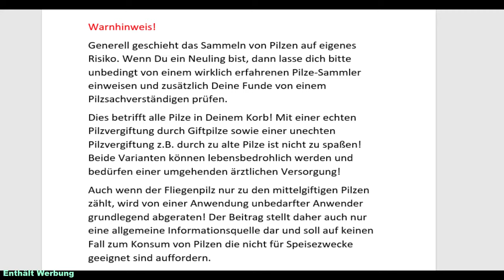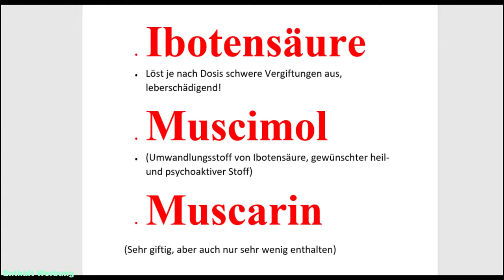Der Fliegenpilz - Wirklich so giftig? - Die Wirkung und Inhaltsstoffe des Amanita muscaria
Der Fliegenpilz wird leider viel zu oft noch als hochgiftiger Pilz erwähnt. Teils wird sogar behauptet das bloßes Anfassen bzw. kurzes Berühren von Giftpilzen schon riskant wäre. In den meisten Fällen deshalb, weil es uns schon als Kinder so beigebracht wurde. In einigen Pilzbüchern ist der Fliegenpilz noch heute als tödlich giftig gekennzeichnet.

Harmlos ist er selbstverständlich ganz und gar nicht, vor allem nicht im rohen Zustand, da er einen gefährlich hohen und äußerst gesundheitsschädlichen Anteil an dem Toxin "Ibotensäure" enthält.

Dieses Gift baut sich nur zu Teilen beim Trocknen ab, deutlich mehr ist der Abbau beim kochen der Pilze möglich. Einige Schamanen haben die clevere Idee gefunden den Urin von Rentieren zu trinken die zuvor Fleigenpilze gegessen haben. In einigen Ländern wie Japan gibt es Fliegenpilzrezepte und Kochbücher. Es kommt also maßgeblich auf die Zubereitung an.

Das Video und alle Inhalte haben jedoch nur einen rein informativen Charakter und sind ausdrücklich keine Empfehlung diesen Pilz zu konsumieren! Der Amanita muscaria bleibt auf der einen Seite ein traditioneller Heilpilz, aber auf der Anderen eben auch Giftpilz!

In diesem Video zeige, ich wo man die schönen roten Märchenpilz finden kann, welche Wirkstoffe er enthält und warum der Fliegenpilz zwar nicht harmlos ist, aber in Sachen Giftigkeit dennoch weit von seinen hochgiftigen Artverwandten entfernt ist. Denn der hochgiftige grüne Knollenblätterpilz oder der im Vergleich zum Fliegenpilz enorm wirkstoffstärkere und wesentlich giftigere Pantherpilz gehören wie der Amanita muscaria zu den sogenannten "Wulstlingen" und teilen sich somit die Gattungsfamilie.

Ergänzend zu diesem Video hinzu kommt dieser sehr ausführliche Beitrag zum Fliegenpilz auf meiner Webseite

Zum Video ergänzend das angesprochene, kontrollierten Fliegenpilz Experiments am Menschen (in englisch gehalten und leider schon recht alt!) Es wäre begrüßenswert wenn es neuere und ausführlichere Studien zum Fliegenpilz und seine Wirkung auf den Menschen gäbe.

Persönliche Buchempfehlung von Christian Rätsch
"Abgründige Weihnachten: Die wahre Geschichte eines ganz und gar unheiligen Festes" rund um den Fliegenpilz geschrieben, sehr interessant!